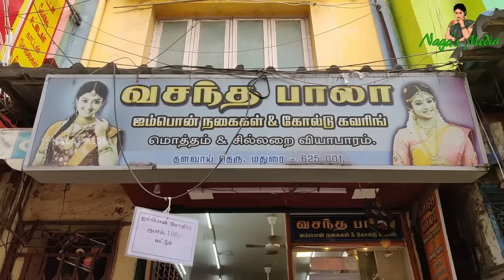தரம் இல்லைன்னா பணத்த வாங்கிக்கலாம் / மதுரை வசந்த பாலா ஐம்பொன் நகைகள் / Latest impon jewellery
கண் முன்னே Purity chek பண்ணிக்கலாம்

Shop Address
Vasantha Bala Impon Jewellery
Old No:35, New No:70, Thalavai Street Meenakshi Amman Kovil Este Tower, Avai Girls HS School Said Simmakkal Madurai-1

All over India post services available
Other countries online booking service Available